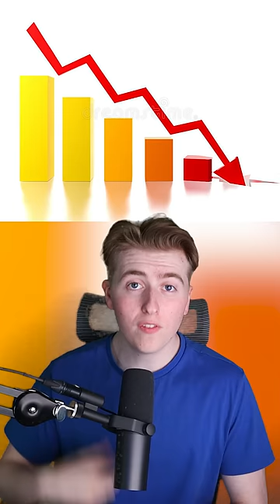Why Iceland Is The Safest Country In The World